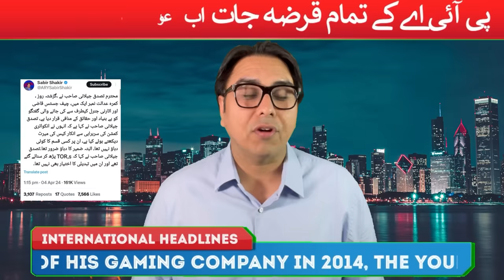Justice Jillani Lethal Attack on Qazi- Very Bad Day For Qazi